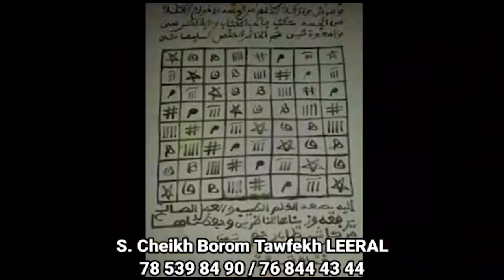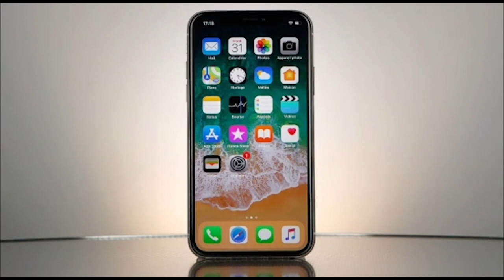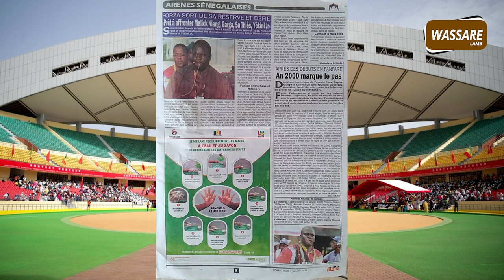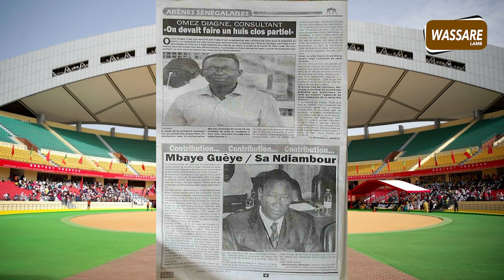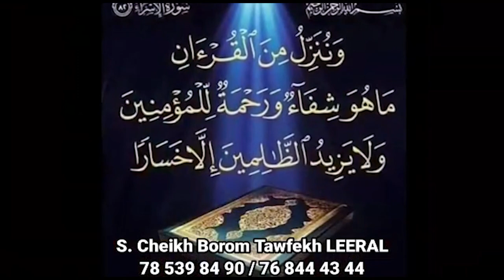Les 3 combats les plus rapides de Balla Gaye 2, Mod'lo 21s,Tyson 30s et Baboye 42s